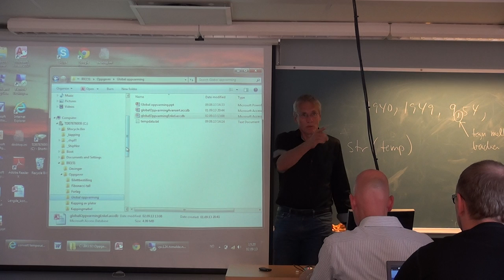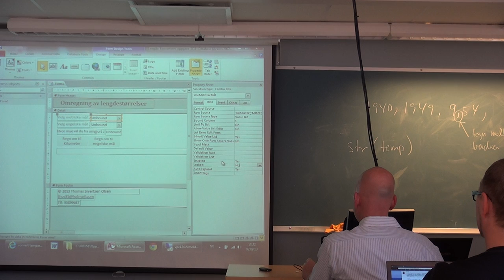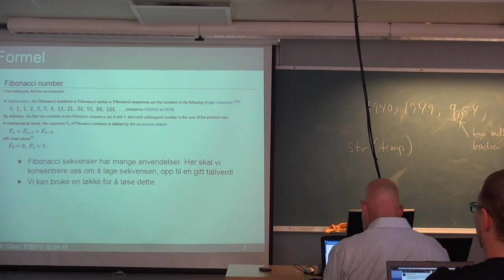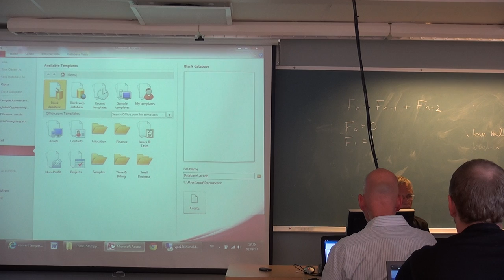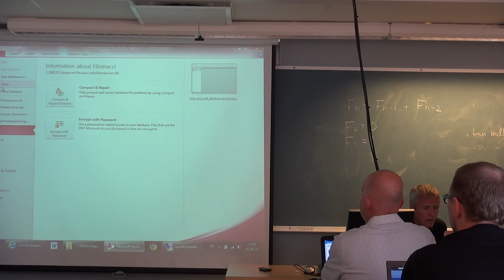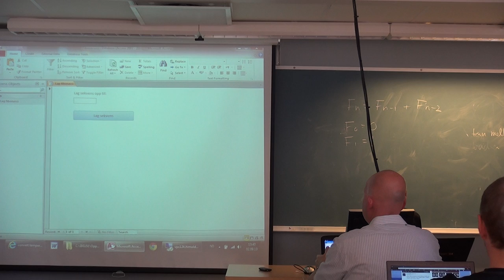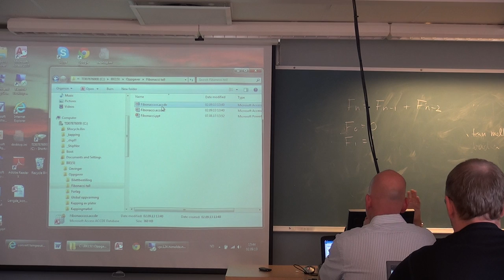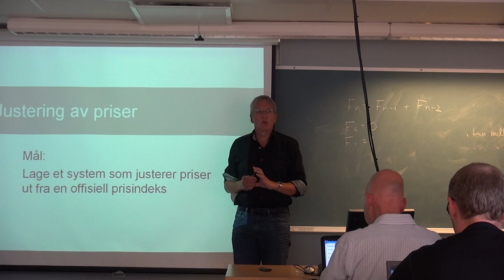105 Forelesning IBE151, (2. sept. 2013)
På grunn av mangel på minnekort i kameraet, blir filmen kuttet før forelesningen er ferdig.